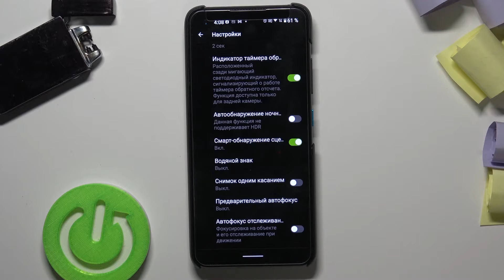Смарт-определение сцен в камере на Asus Zenfone 8 / Как автоматизировать камеру на Asus Zenfone 8?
Если вы хотите упростить использование камеры на Asus Zenfone 8 и улучшить качество видео-съёмки и фото снимков, тогда вам стоит активировать Смарт-определение сцен. Вы можете не знать как это сделать на Asus Zenfone 8, поэтому мы подготовили для вас этот ролик. В нём мы покажем и расскажем вам как настроить и включить умное определение сцен в камере на Asus Zenfone 8 всего за несколько простых шагов.

Как включить смарт-определение сцен на Asus Zenfone 8? Как на Asus Zenfone 8 активировать умное определение сцен? Как автоматизировать камеру на Asus Zenfone 8?